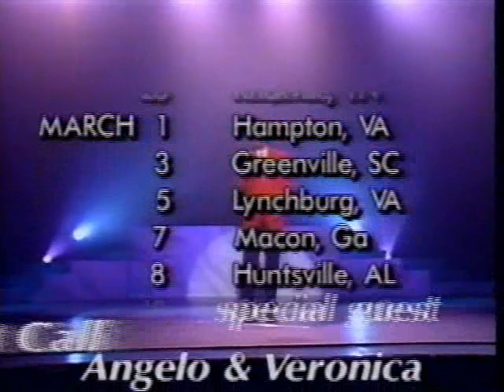CCM-TV Unplugged Ep 2 Pt 2/3 - Hoi Polloi, Billy Sprague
CCM-TV Live Acoustic Set Show 2 Part 2 of 3

1. Hoi Polloi "Show Me"
2. Billy Sprague "A Way Back" (4:33)

Check my other videos for my clips from this show and for other shows.

Recorded from TV broadcast circa 1993/94.  Dusted the VHS off and captured it because I have to get rid of some of these tapes.  :-)  Some processing done to video and audio to try to clean it up.